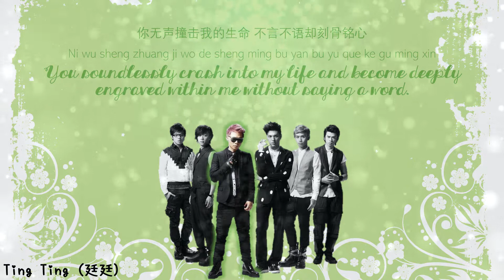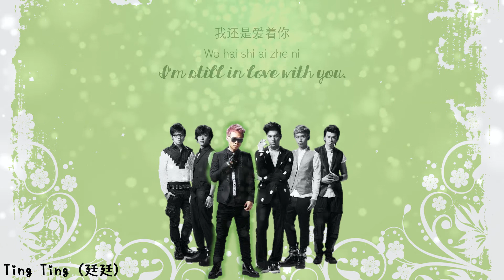Magic Power (MP魔幻力量) - 我還是愛著你 I Still Love You (Color Coded Lyrics Chi|Pin|Eng)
Love Cheque Charge Soundtrack
MP魔幻力量 [ 我還是愛著你 I still love you ] Official Music Video - 三立華劇「幸福兌換券」片尾曲

I used a combination of these three sources.
Color Coding~
I did some of it by ear as well.

I'm still obsessed with this drama and this song lol.